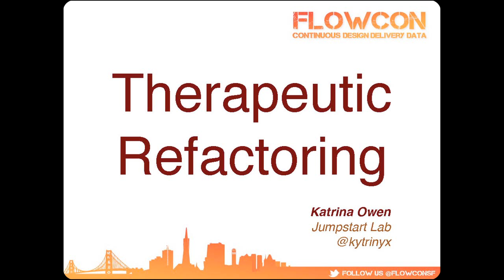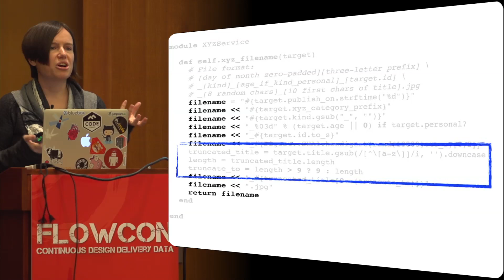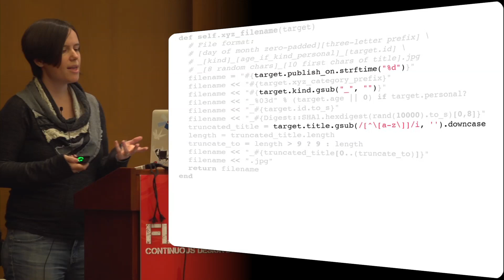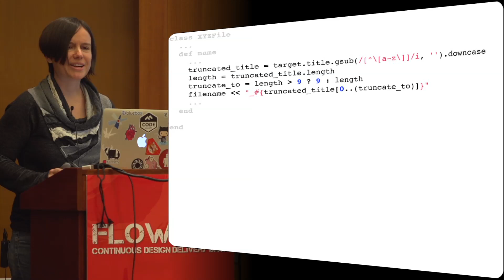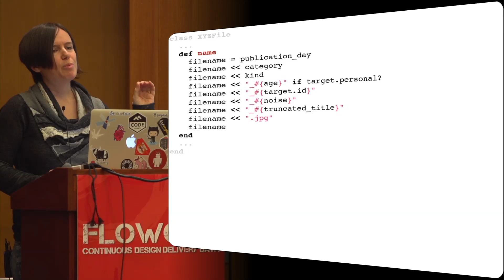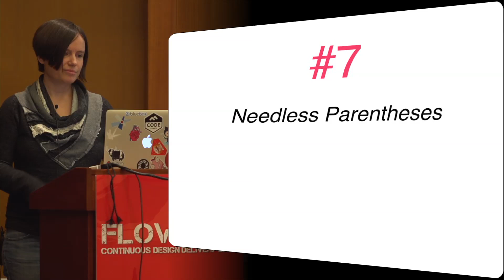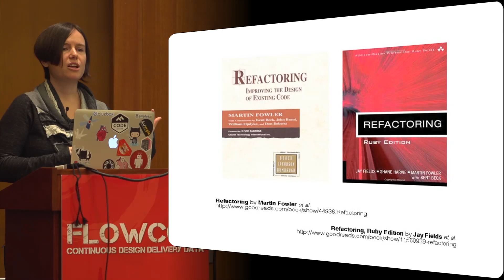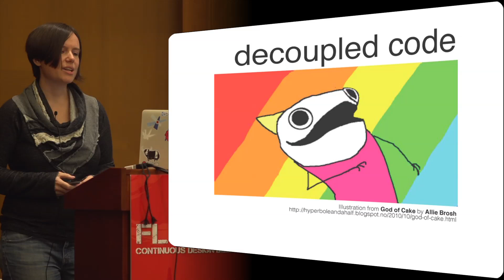Therapeutic Refactoring by Katrina Owen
This talk begins with a patch of inpenetrable, undocumented, and untested code, and explores in detail the process of locking down behavior using characterization tests. A dramatic transformation of the code is achieved through the sequential application of numerous tiny refactorings. No stress. No hacking. No rewrite necessary.

Katrina accidentally became a developer while pursuing a degree in molecular biology. When programming, her focus is on automation, workflow optimization, and refactoring. She contributes to several open source projects, and is a full-time panelist on the RubyRogues podcast. She also teaches classes with Jumpstart Lab.